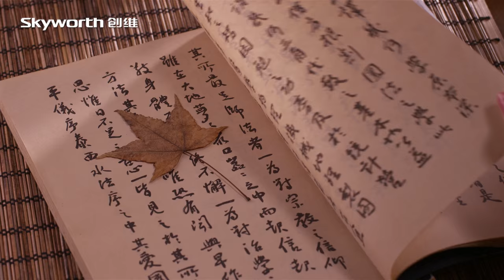Skyworth 2160p 3840x2160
● 4K UHD: 2160p Resolution-3840x2160
● 2K HD: 1440p Resolution-2560x1440
● FULL HD: 1080p Resolution-1920x1080
● HD: 720p Resolution-1280x720
● 480p Resolution-640x480
● 360p Resolution-640x360
● 240p Resolution-320x240
● 144p Resolution-196x144